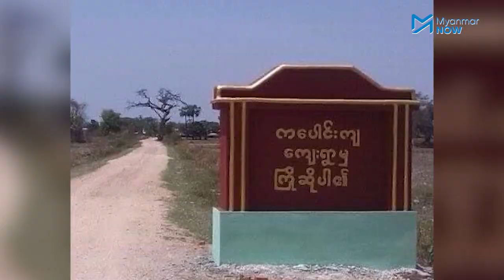ကပေါင်းကျရွာမှ စစ်ကောင်စီတပ်များဆုတ်ခွါ ဒေသခံ ၈ ဦးအထိ အသတ်ခံရ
အင်အားတစ်ရာကျော်ပါသည့် စစ်ကောင်စီတပ်ဖွဲ့ဝင်များသည် သြဂုတ် ၂၆ ရက်နေ့ မနက်ပိုင်းက စစ်ကိုင်းတိုင်း တန့်ဆည်မြို့နယ် ကပေါင်းကျကျေးရွာကို ဝင်ရောက်စီးနင်းဖျက်ဆီးခဲ့ပြီး ဩဂုတ်လ ၃၀ညနေပိုင်းတွင် ပြန်လည်ထွက်ခွာသွားခဲ့သည်။

စစ်ကောင်စီတပ်ဖွဲ့ဝင်များ ဝင်ရောက်စီးနင်းမှုကြောင့် အရပ်သွားပြည်သူ ရှစ်ဦးသတ်ဖြတ်ခံခဲ့ရပြီး နေအိမ်ဆယ်လုံးကျော်ကို ဖျက်ဆီးခံခဲ့ရကာ  ကျေးရွာအတွင်းရှိ ကြက်၊ဝက် အများအပြားကိုလည်း သတ်ဖြတ်ယူဆောင်သွားခဲဲ့ကြောင်း ဒေသခံတွေကပြောသည်။